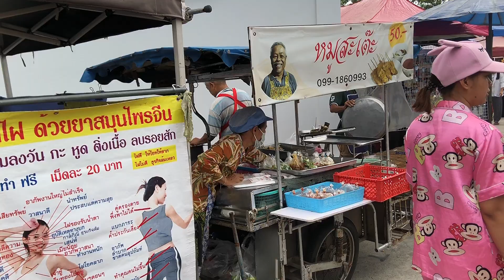เที่ยวตลาดนัดวันเสาร์มีอะไรขายบ้าง